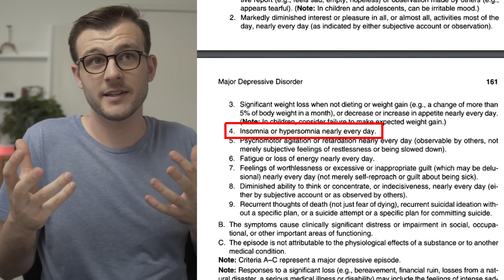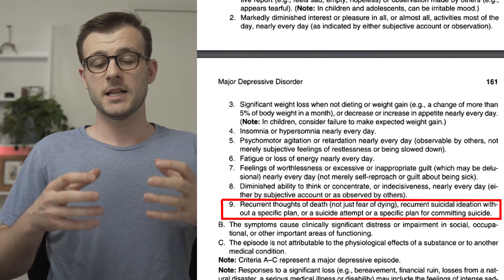Sadness VS Depression. What's The Difference?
There's a fine line between sadness which is normal and depression which is abnormal. When does one become the other? In this video, I describe elements of sadness and compare them to depression. I also describe the DSM-5 (Diagnostic and Statistical Manual version 5) criteria for diagnosing depression.

Timestamps
00:00 - Introduction
00:39 - What is Sadness
01:35 - What is Depression
02:55 - Rant re: Checklists
04:12 - Criteria for a Depressive Episode
08:00 - Closing comments

When I ask strangers to like me it often doesn't work... But maybe it will be different with this video?

Become a Medico by following and subbing:
❤ I would love to hear from you guys, please reach out!

About me:
Hi there, I'm Syl. I'm a final year medical student from Sydney, Australia. I study at UNSW but am based in Sydney Hospital much of the time. I'm just starting out in the YouTuber space. I would love it if you reach out with feedback or suggestions!

These videos are my opinion only and should be treated as such. I try my best to avoid any errors but if you feel something I said was incorrect please let me know.